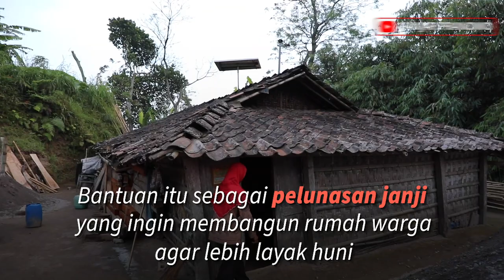BEDAH RUMAH WARGA GIRPASANG KLATEN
Dua minggu yang lalu, saya berjanji kepada warga Girpasang untuk merenovasi rumah mereka. Alhamdulillah hari ini janji itu saya tepati.

Semoga warga di dusun tertinggi di Klaten ini bisa tinggal di rumah yang lebih nyaman. Amin..

Tonton video sebelumnya di sini 👇🏻